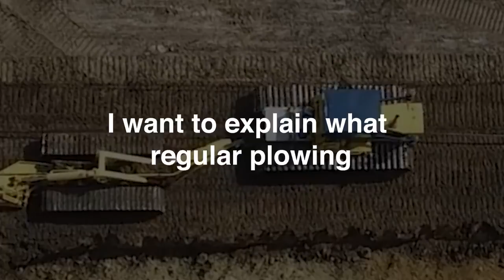DERİN SÜRÜM NEDEN YAPILIR - Deep Plowing - Why Farmers Plow their Field so Deep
Derin sürüm tüm topraklar için önerilmez.
 Yüksek verim sağlayan çoğu toprak, derin sürümden çok az fayda sağlar.
 Diğerleri verimlerini ikiye katlayabilir.

 Derin sürüm yapmak için birçok farklı neden vardır.
 1. Kolayca su almayan topraklar için.
 Su, kök bölgesini ıslatmak yerine bu tür topraklardan akma eğilimindedir.

 2. Toprakların ideal yapısını eski haline getirmek.
 Topakları karıştırıp ters çevirin ve yüzeydeki alanı daha önce yoğun olarak ekilmemiş yeni bir alana bırakın,
 bu da doğuma ve gelecekteki yeni bitkinin büyümesine yardımcı olur. Aslında, köklerini genişletmek için uygun alanı bulabilecektir.

 3. Yabancı ot kontrolü.
 Derin sürüm, çok yıllık yabani otların çoğunu daha iyi kontrol etme eğilimindedir.